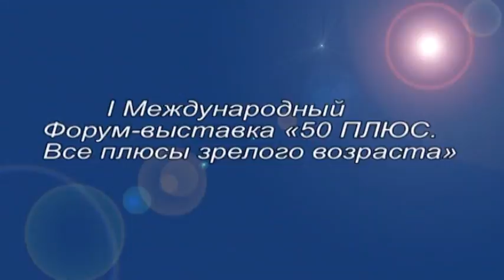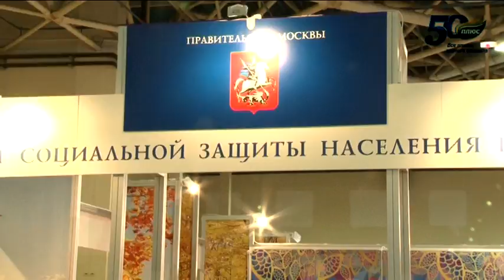Форум-выставка "50 ПЛЮС. Все плюсы зрелого возраста"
С 1 по 3 ноября 2011 года ЦВК "Экспоцентр" стал уникальной площадкой, на которой государственные и общественные деятели, представители бизнеса и культуры не только обсудили вопросы по улучшению уровня жизни людей зрелого возраста в Росссии, но и представили полный спектр товаров и услуг для аудитории "50 ПЛЮС"... подробно на сайте